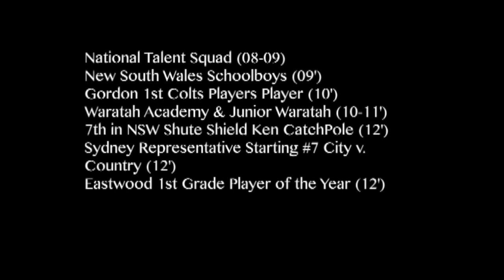Miles McCaffrey Rugby Highlights